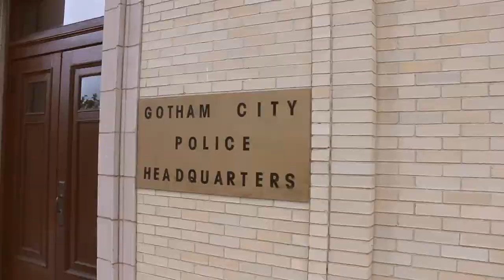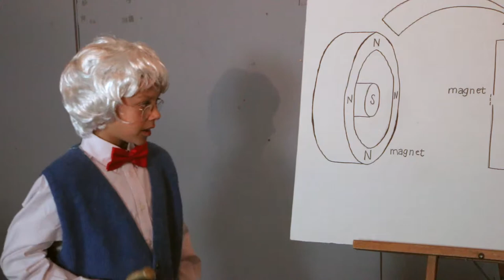Batman The Scheme Is Sound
Batman: The Scheme Is Sound is Parkview Music Club’s nostalgic tribute to the 1966 Batman TV series. The music video feels like a classic Batman episode from beginning to end, and follows Batman and Robin on a quest to unravel a sinister plot of Batman’s most notorious villains. The characters in the film are based on Batman characters created by Bob Kane, Bill Finger and Jerry Robinson. This fan film is not associated with DC or Warner Brothers. The Parkview Music Club is made up of 4th and 5th Grade students from Parkview Elementary School in Van Buren, AR